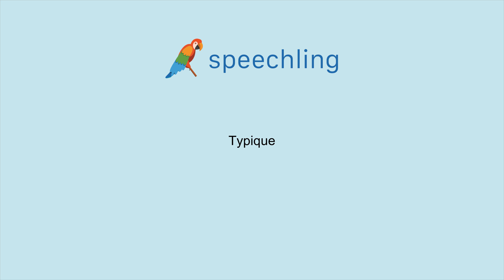How to say "Typical" in French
Male Voice:
Typique

Female Voice:
Typique

Male Voice Translation:
Typical

Female Voice Translation:
Typical